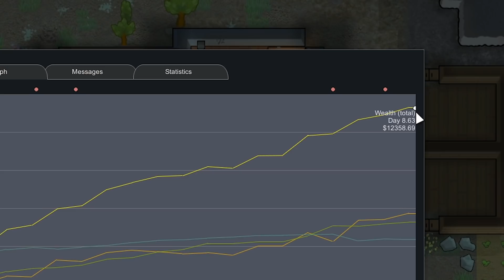RANDOMING ALL RESEARCH! (*VOID* RimWorld Storyteller VS Custom Races Day 2)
On day 2 of the *VOID* RimWorld Storyteller VS my Custom Race Mod-pack we get BOMBARDED with raids and begin researching random techs!  Will we get good ones?